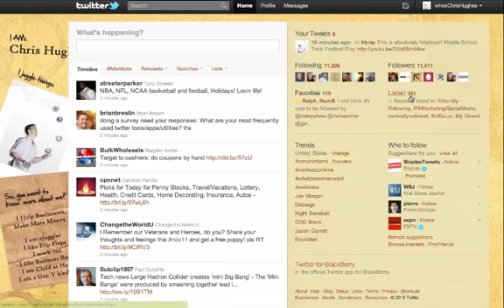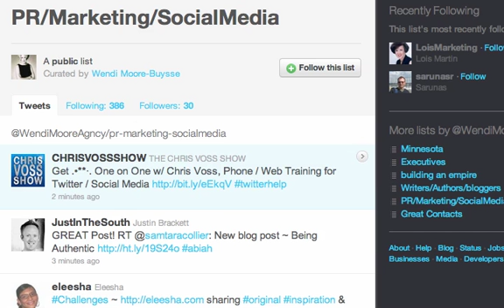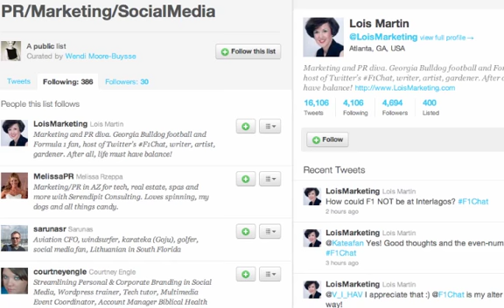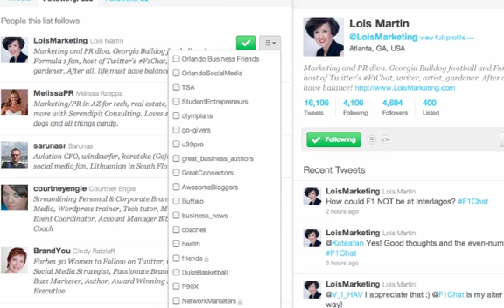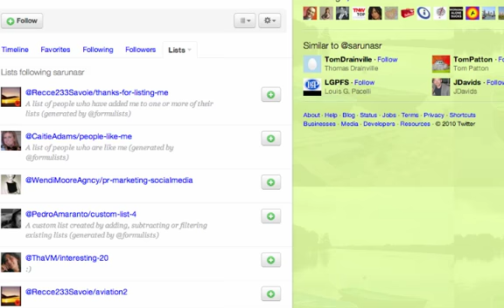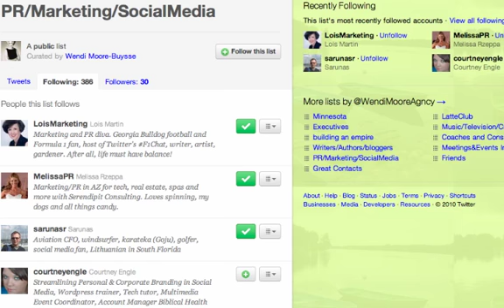How to Follow the right people on Twitter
Learn how to use twitter lists to find targeted twitter followers to build your business.